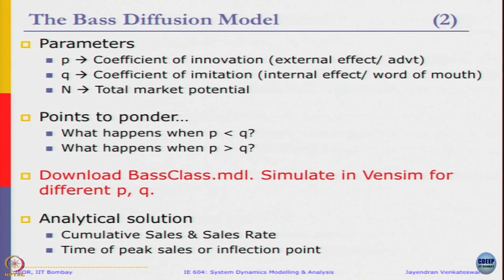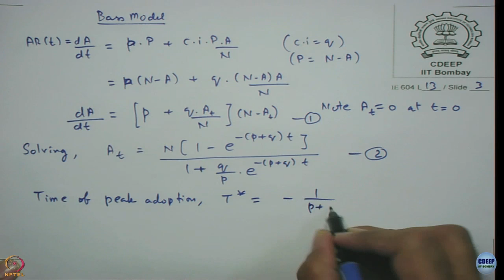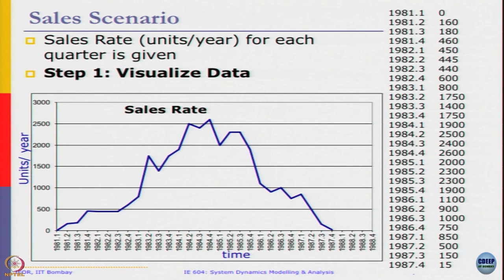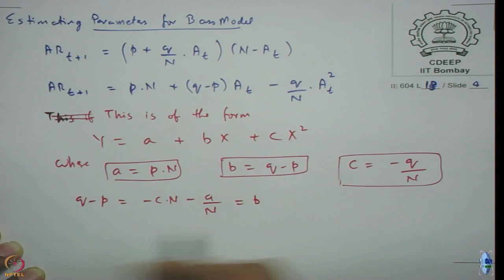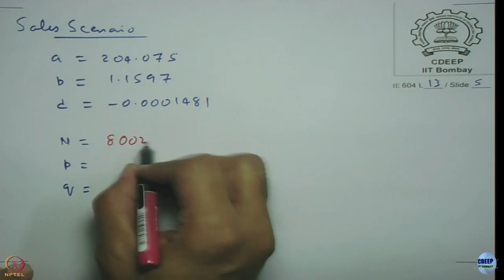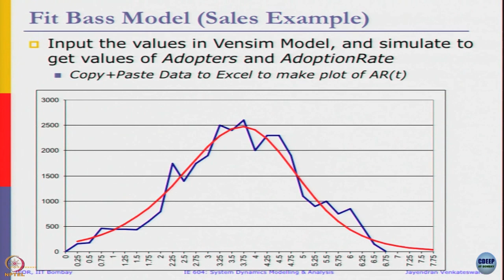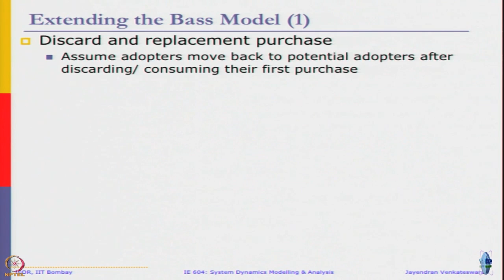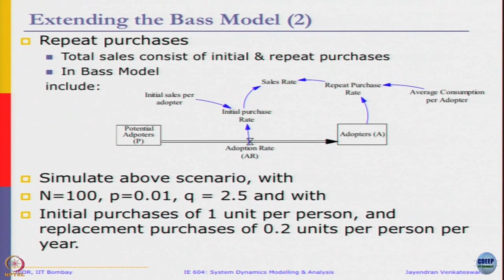Week 4: Lecture 13.2: Bass Diffusion Model(Contd.)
Lecture 13.2: Bass Diffusion Model(Contd.)